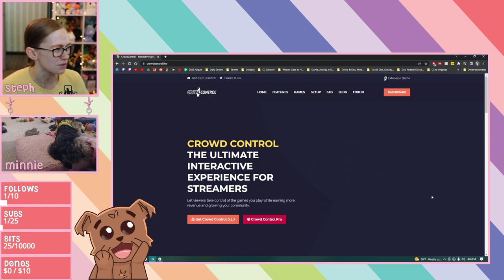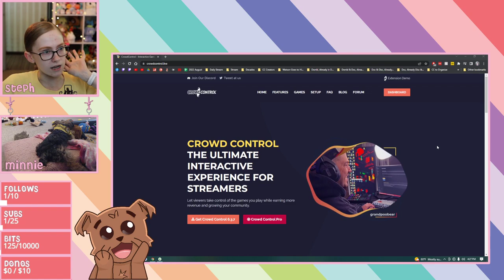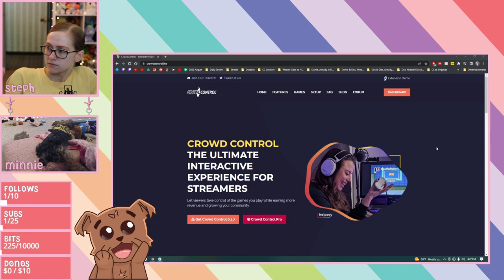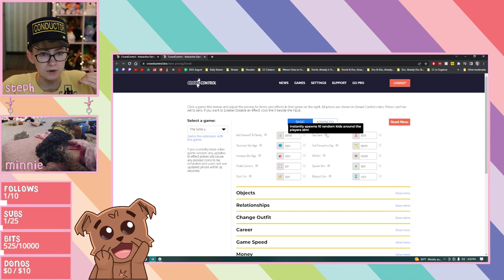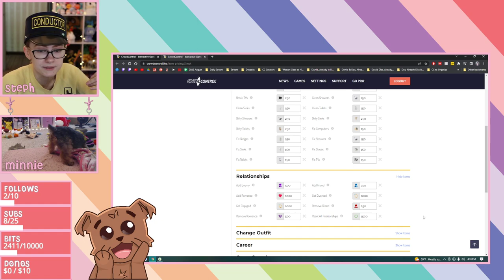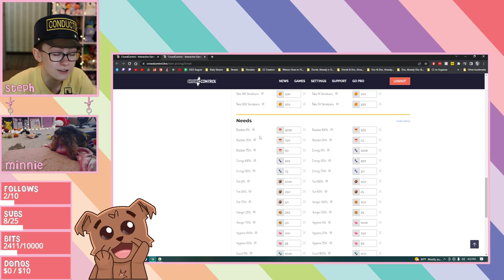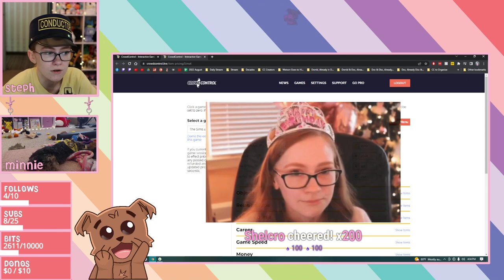🌻 Watson Goes to High School (Part 12) 🌻 [08/16/2022 Full Twitch Livestream]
This is the full version of an old stream from my Twitch channel!
Original Title: 🌻 Watson Goes to High School (Part 12) 🌻 !discord !merch 🌻
Original Day Streamed: August 16th, 2022